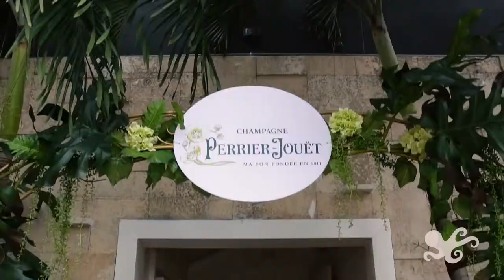Seaspice ...With Family, Friends, or a Romantic Rendezvous!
Whether with family, friends, or a romantic rendezvous, Seaspice is the perfect setting!

About Seaspice

Seaspice Brasserie and Lounge, located on the banks of the Miami River, exemplifies the essence of waterfront dining. The restaurant offers seating for 350+ guests in a post-industrial warehouse outfitted in unexpected and sophisticated nautical touches. The brasserie embraces the idea of gastro-classic dining, elevated to new heights via modern techniques and a heartfelt commitment to quality. Dining accommodations include the main dining room and bar, an exterior courtyard lounge, a luscious garden bar, a covered patio, and the Modern Garden. Offering an excellent setting for private and corporate events, Seaspice has brought a vision unlike any other to the Miami River, where locals and tourists flock to get a taste of the signature wood-fired casseroles and specialty crafted cocktails, all while taking in the breathtaking scenery of the Miami River, the downtown skyline, and the gorgeous Floridian sunsets.